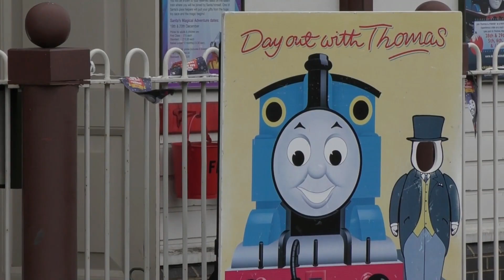Day out with Thomas and Friends Thomas Ready For Departure at Buckinghamshire Railway Centre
Day out with Thomas and Friends Thomas The Tank Enginie Real Life Ready For Departure, Day out with Thomas and Friends at Buckinghamshire Railway Centre (Buckinghamshire, UK)

All aboard for a Day Out With Thomas!
Meet Thomas the Tank Engine and his friends, coming to a heritage railway near you! Experience a ride on a real steam engine, Shake hands with The Fat Controller, Take part in Thomas & Friends themed activities, Make their day a Day Out With Thomas.

Day Out With Thomas is a unique event programme licensed by HIT Entertainment. The event enables children and their families to meet  Thomas the Tank Engine and his friends at one of heritage railways across the UK. Here you can experience a ride on a real steam engine, shake hands with the Fat Controller, and take part in Thomas & Friends themed activities in the Imagination Station.

Day Out With Thomas includes photos with Thomas and Sir Topham Hatt, wooden play tables, maze, jump station, bubble station, temporary tattoos, storytelling, videos, live music and hands-on fun in the Imagination Station and much more!